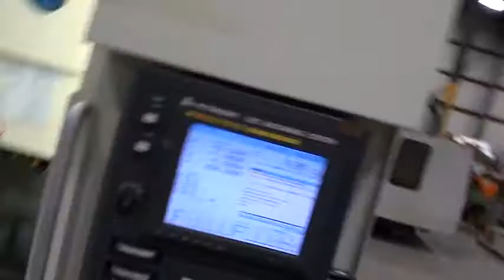Kitamura Mycenter 1XiF VMC